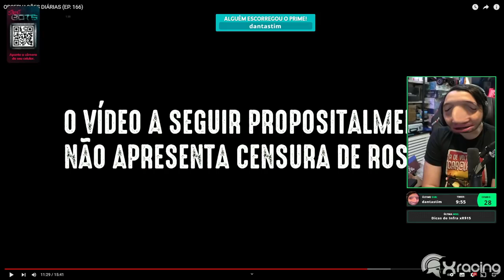JEFF REAGE - OBSERVAÇÕES DIÁRIAS (EP. 166) "HOMEM ELÁSTICO LEVOU A BIKE EMBORA 🤣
🔴🔴🔴🔴 IMPORTANTE 🔴🔴🔴🔴